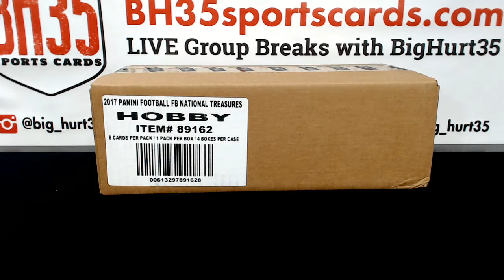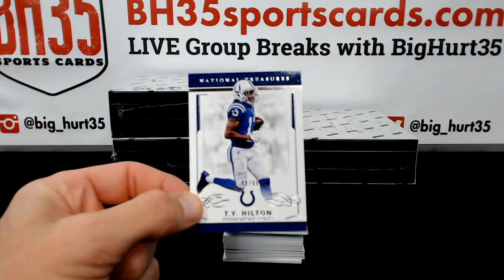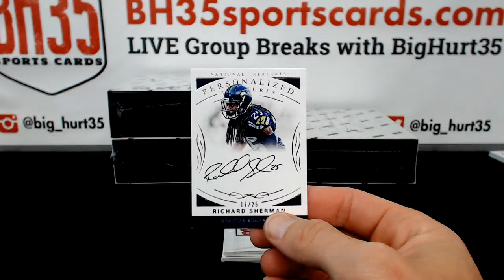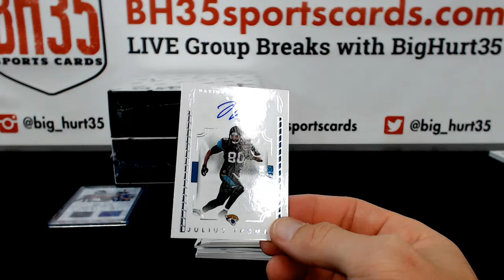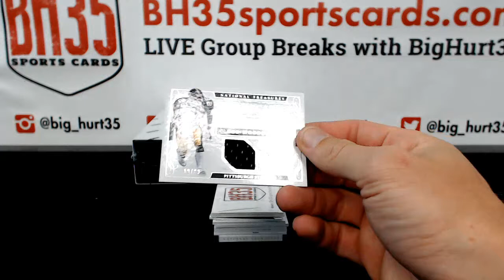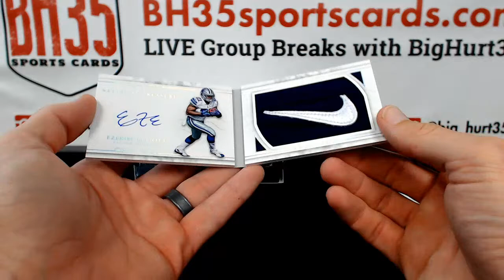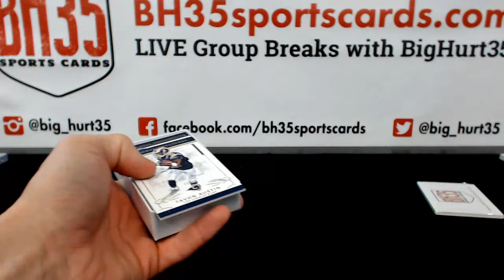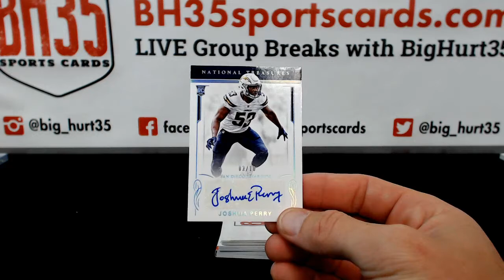2016 Panini National Treasures Football | 4 Box Case Break #22 Pick Your Teams